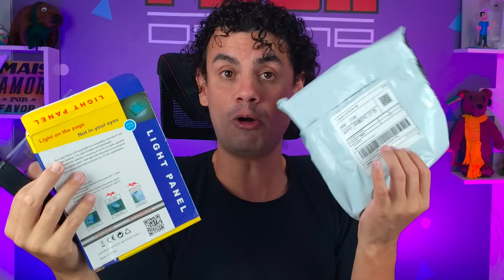ABRINOasCOISA #67 - A WISH MANDOU BASTANTE COISA HJ - Fubá online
Veja essas Play lists:
Quem me enviar alguma coisa? 💌 🎁
Para: Fubá
Coronel Macedo-SP
NOME: Dieile D. M. Parente
AGENCIA: 3478
CONTA POUPANÇA: 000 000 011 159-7
OPERAÇAO: 013
Compras da Wish
compras da Shopee